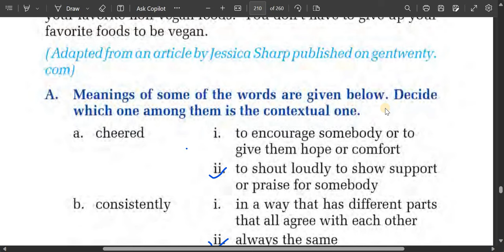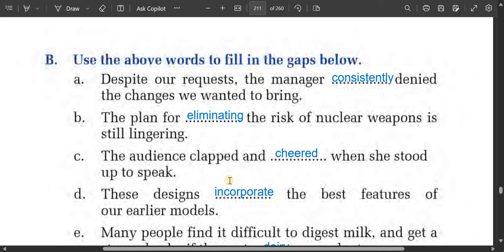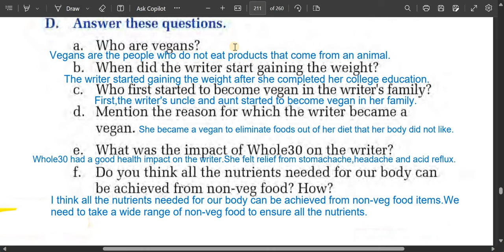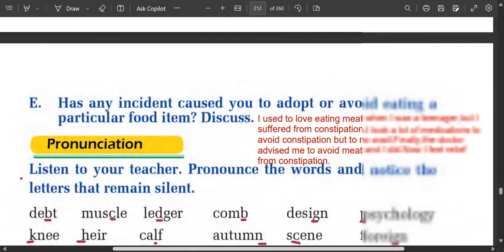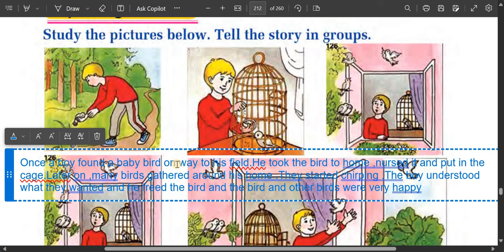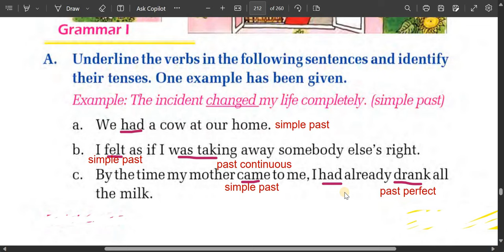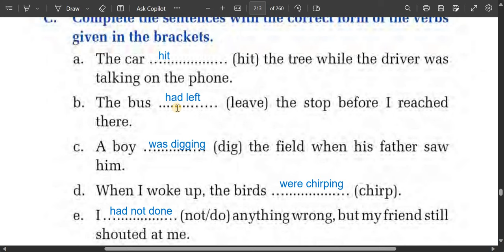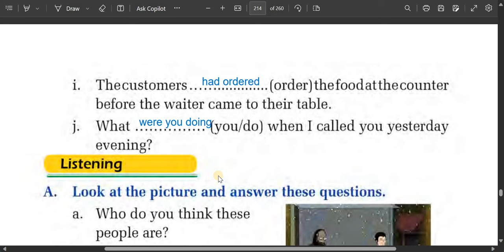Class 8 English unit 16/exercise/grade 8 English unit 16/Exercise